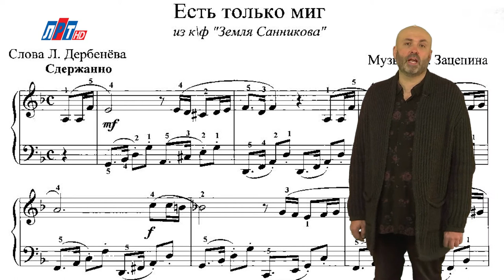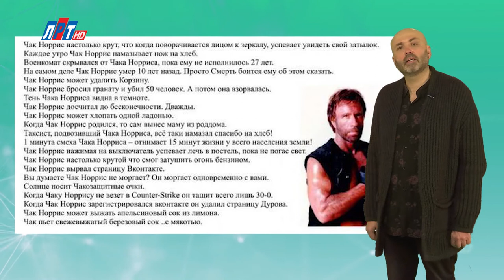"Дата" - 10 марта